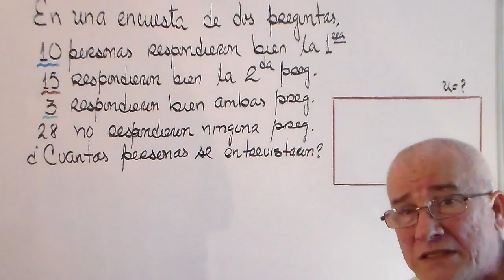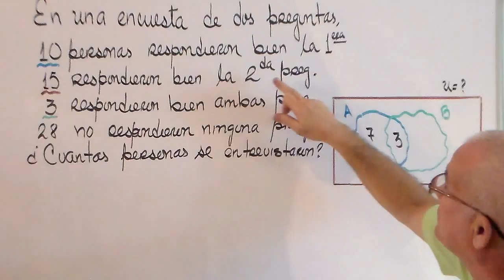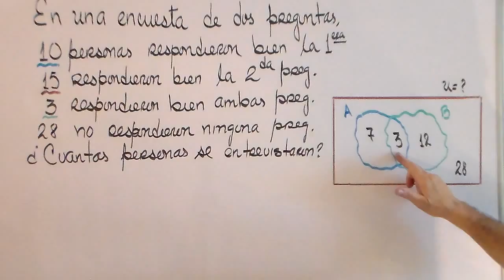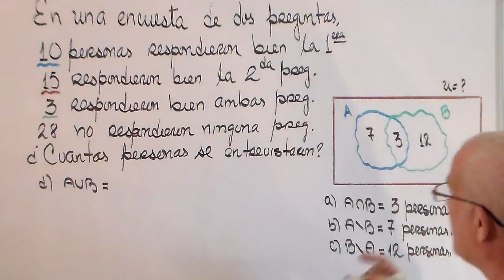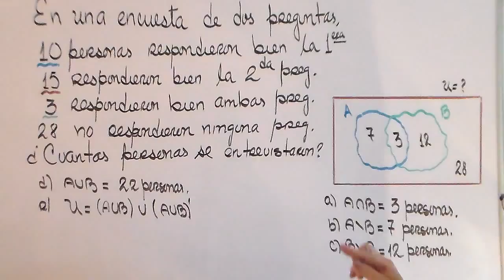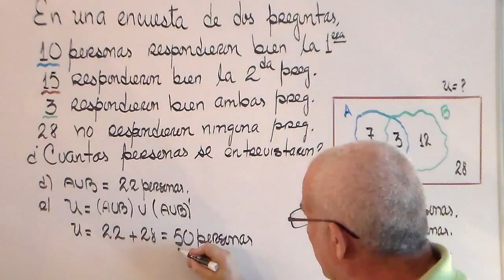TEORIA DE CONJUNTOS.#8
DADO UN PROBLEMA,APLICAR UN DIAGRAMA DE VENN, PARA UTILIZAR TEORIA DE CONJUNTOS.